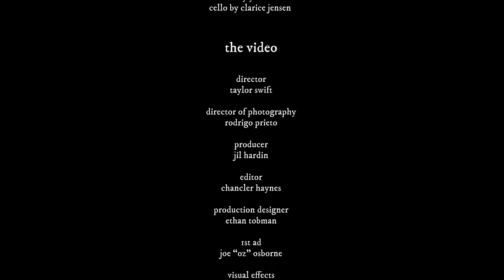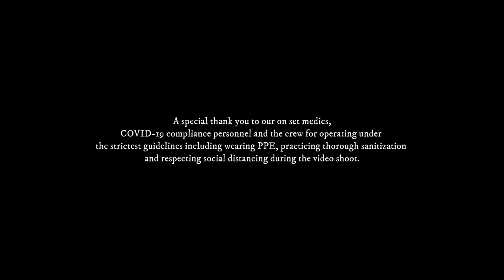Taylor Swift - cardigan تايلور سويفت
Taylor Swift - cardigan (Official Music Video)(1080P_HD)